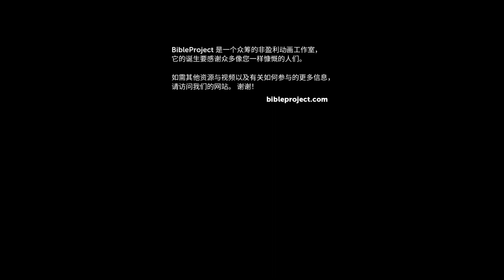慷慨 - Generosity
圣经故事常常把神描绘成一个慷慨的主人，祂不断地满足客人的各种需要。但是，人类却总是活在一种物资短缺的思维模式当中，把神的很多礼物偷偷积攒起来，不分享出去。在这集关于“慷概”的视频当中，我们将看到神透过耶稣把自己作为礼物送给我们，这也是祂帮助我们克服自私心理的方式。